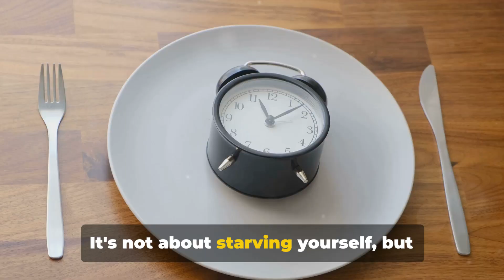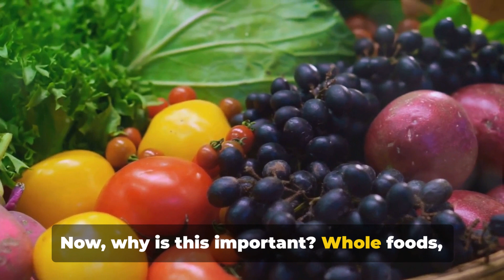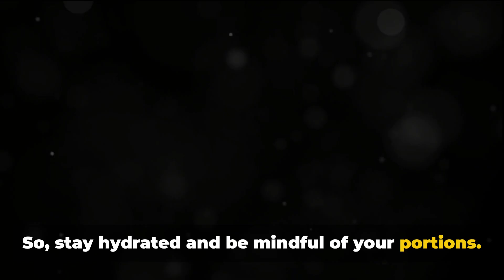10 Ways to Feel Full While Eating Less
Discover the secrets to feeling full while eating less! In this video, we unveil 10 effective strategies that will help you manage your portion sizes while maintaining satisfaction. From understanding the power of fiber-rich foods to mastering the art of mindful eating, these tips are grounded in nutrition and health advice. Perfect for anyone looking to enhance their dietary habits without sacrificing fulfillment. Get ready to transform the way you think about mealtime!

OUTLINE:
00:00:00 The Shocking Truth about Overeating
00:00:29 Intermittent Fasting and Limited Variety
00:01:23 The Power of Whole Foods
00:02:18 The Role of Sleep and Mindful Snacking
00:03:14 Hydration and Portion Control